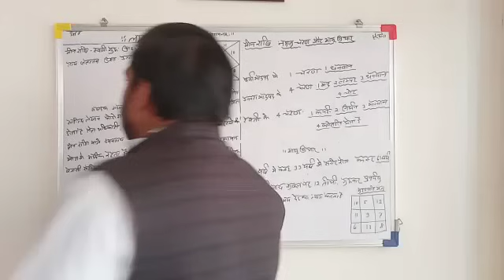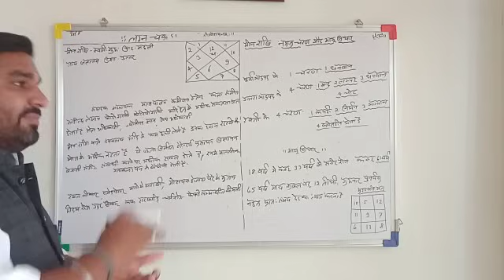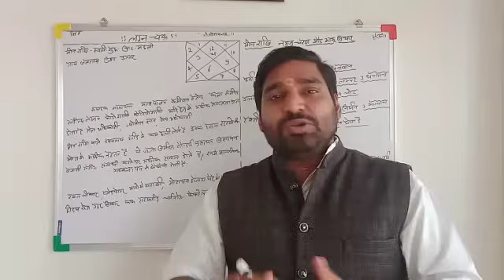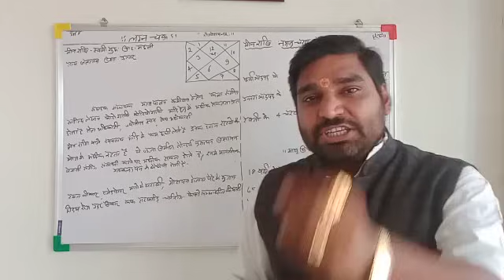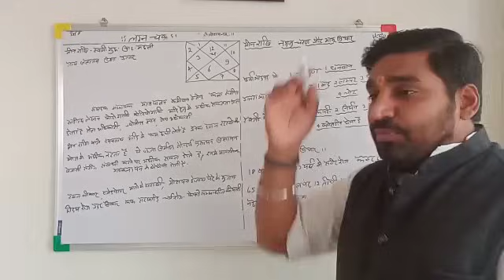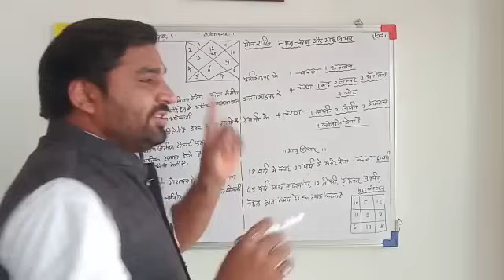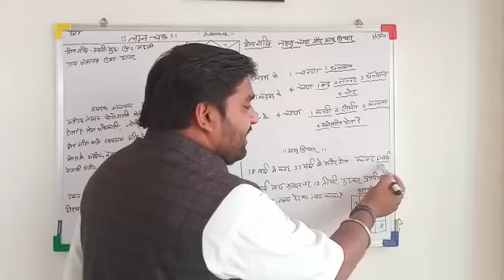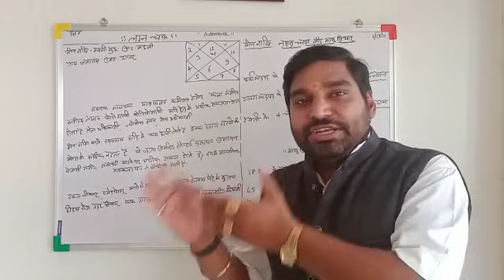मीन राशि वालों की आयु कितनी होती है मीन राशि नक्षत्र चरण आयु विचार | lecture 59 | shri nilesh mishra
मेने इस वीडियो में मीन राशि वालों की कितनी आयु होती है , नक्षत्र चरण और आयु विचार पर बात की हैं ।

मीन राशि वाले जानिए कितनी है आपकी आयु और आयु विचार समजिये सरल तरीके से ।

मीन राशि आयु और नक्षत्र चरण विचार ।

मीन राशि वाले जानिए कितनी है आपकी आयु , संपूर्ण आयु विचार समजिये सरल तरीके से ।

यह सभी जानकारी मेने इस वीडियो में दी है . और भी कई अन्य जानकारी मेने इस वीडियो में मीन राशि आयु विचार  के बारे में साझा की हैं

🔴 अवश्य करले 🙏🙏

धन्यवाद 🙏🏻🙏🏻